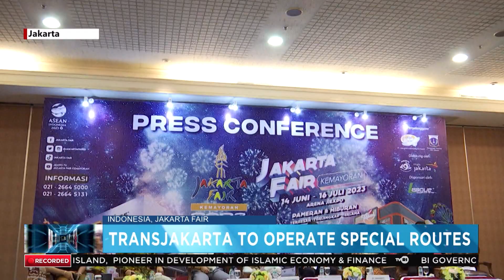TRANSJAKARTA SPECIAL ROUTES TO JAKARTA FAIR AREA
Jakarta administration will operate additional transjakarta routes to the Jakarta Fair area in Kemayoran to support supports the capital annual big event this year.